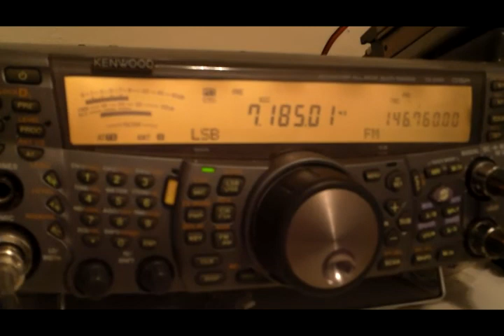HAM RADIO FIGHT ( 40 meters )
some people just cant get along !